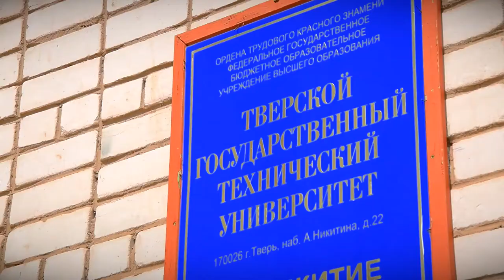Как тверские студенты готовятся к празднованию Дня России